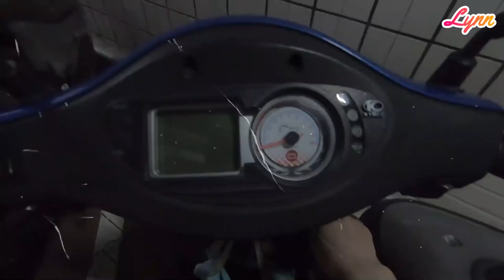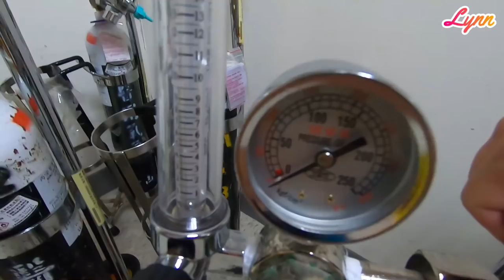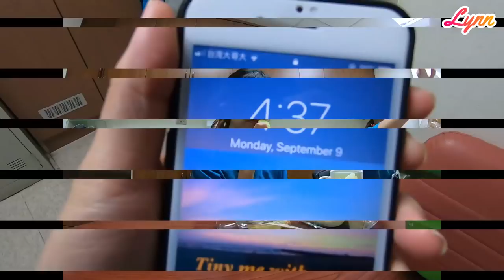【Nurse】大夜班護理師到底都在做什麼?! (Night Shift Nurse Vlog)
梳妝很頹廢的一集...